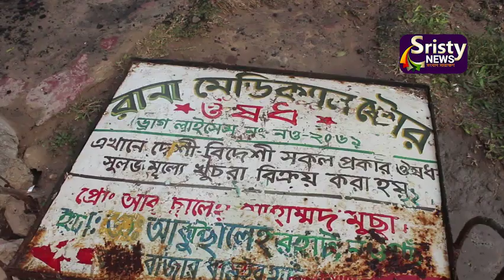নওগাঁর ধামইরহাটে ভোর রাত পৌনে ৪ টার দিকে ভয়াবহ অগ্নিকান্ড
নওগাঁর ধামইরহাটে ২০ জানুয়ারী ভোর রাত পৌনে ৪ টার দিকে ভয়াবহ অগ্নিকান্ডে
৪টি দোকান ও জাতীয় পার্টির উপজেলা অফিস ভস্মিভূত হয়েছে। ধামইরহাট উপজেলা
স্বাস্থ্য কমপ্লেক্সের বাউন্ডারী সংলগ্ন সদর রাস্তার সামনে ১টি ঔষুধের
দোকান দুটি কাপড় একটি তুলার দোকানে আগুন লেগে প্রায় ৪০ লক্ষাধিক টাকার
ক্ষতি হয়েছে বলে ক্ষতিগ্রস্থরা জানান।